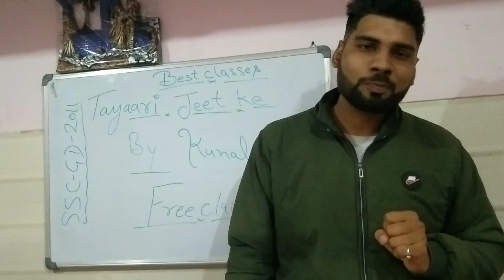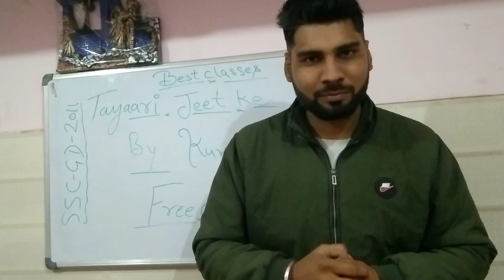अग्निवीर भर्ती _क्या राजनीति एक व्यवसाय है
Tayaari Jeet Ki By Kunal Sharma